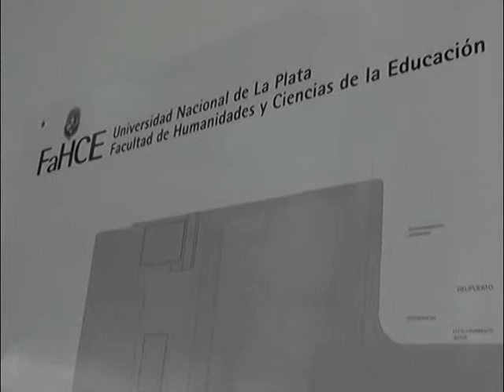QM NOTICIAS- LA PLATA: NUEVO MICRO UNIVERSITARIO UNLP